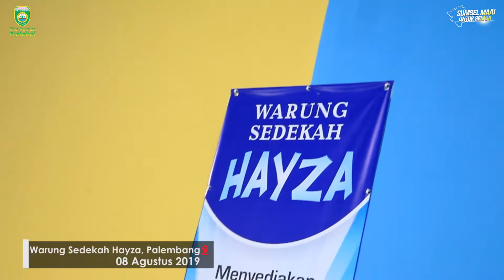H Herman deru Kunjungan warung sedekah hayza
Jumat, (9/8) Siang, masyarakat Kota Palembang khususnya bagi kaum Dhuafa datang berbondong-bondong untuk menyantapi makanan yang sudah disediakan Warung Sedekah HAYZA (Rumah Makan Gratis Kaum Dhuafa) di Jalan Jendral. A.Yani Blok F 17 , Komplek Nigata depan Gunung Semeru / depan Reflexologi sebelum SPBU Pertamina. .
Warung Sedekah HAYZA yang diinisiasi oleh Keluarga Gubernur Herman Deru dibuka mulai hari Senin sampai Sabtu pada pukul 11.00 WIB sampai selesai. Warung Sedekah HAYZA adalah suatu tindakan yang nyata diberikan contoh oleh salah satu Pemimpin di Sumsel bahwa semua orang harus berbagi khususnya kepada kaum Dhuafa. .
"Alhamdulillah siang hari ini saya berkesempatan hadir di warung sedekah. Sebelumnya saya juga selalu mengecek perkembangan warung sedekah HAYZA," katanya.